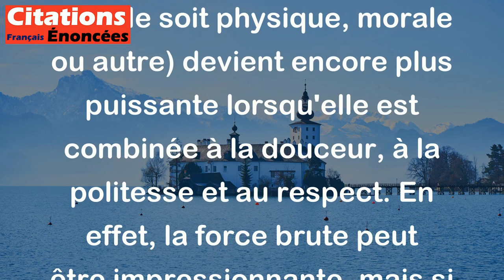Lorsque la retenue et la courtoisie s'ajoutent à la force, celle-ci devient irrésistible. - Gandhi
Cette citation de Mahatma Gandhi signifie que la force (qu'elle soit physique, morale ou autre) devient encore plus puissante lorsqu'elle est combinée à la douceur, à la politesse et au respect. En effet, la force brute peut être impressionnante, mais si elle est utilisée sans retenue ni courtoisie, elle peut être mal perçue et générer une réaction négative. En revanche, lorsque la force est accompagnée d'une attitude respectueuse et bienveillante, elle peut avoir un effet beaucoup plus positif et être considérée comme irrésistible.